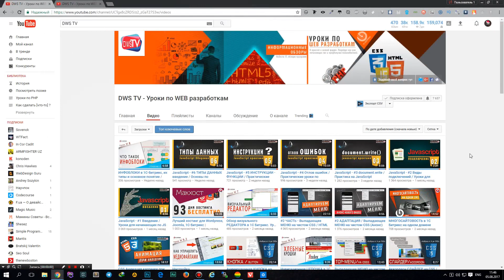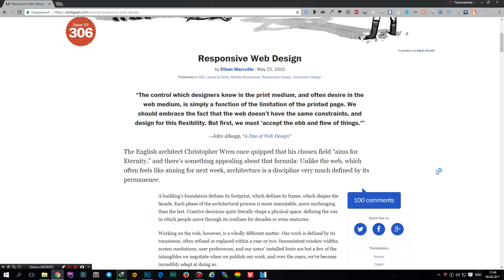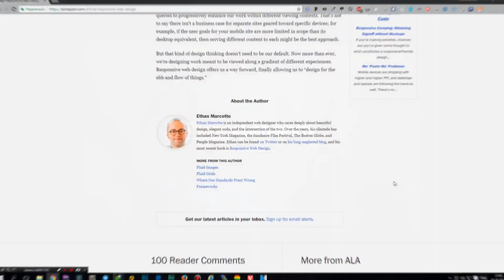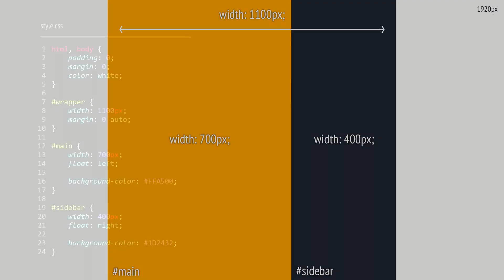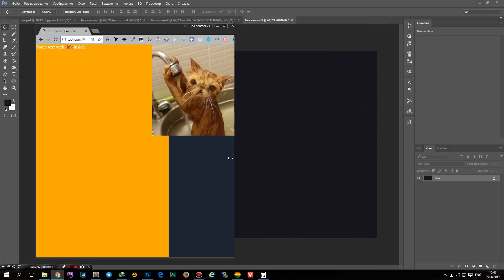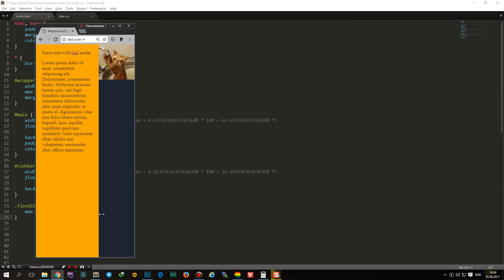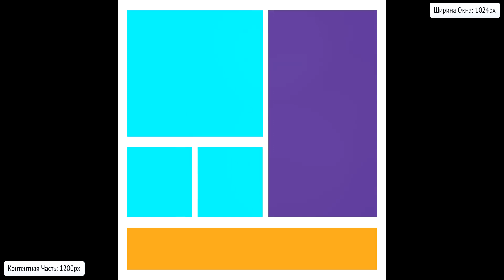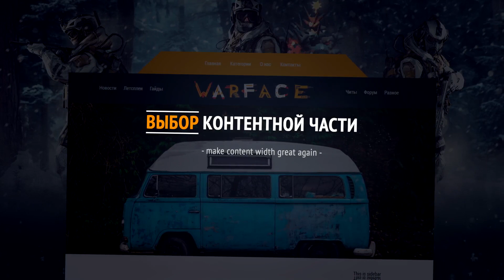Адаптивность за 30 минут! ► Практика и Теория!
Пожалуй, самый содержательный и полный урок по адаптивности, который Вы когда-либо видели.
Сегодня у нас крайне интересный для всех Front End разработчиков урок, в котором Вы поймете адаптивность за 30 минут.
Изначально будет теория, затем практика, и в итоге дополнительные обсуждения и советы.

Ссылки из видео & рекомендуемые ресурсы
1. Уроки по медиавыражениям и CSS плюшкам
3. Введение в адаптивность от гугла
5. Разница между Fixed, Fluid и Elastic

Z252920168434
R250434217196